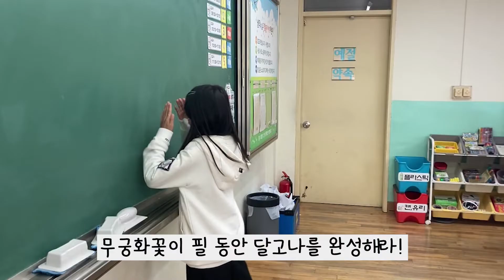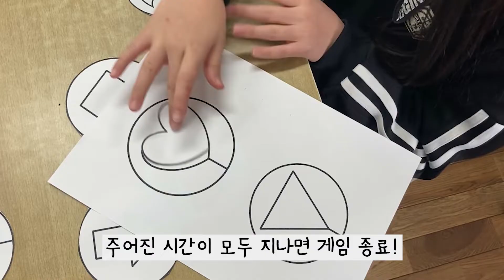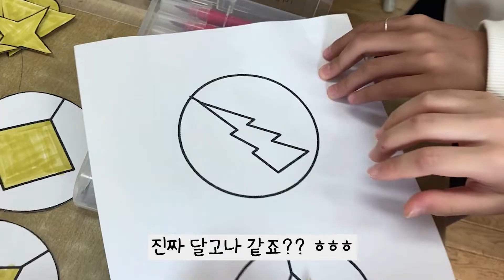[강력 추천게임] 달고나 오리기 게임 / 술래가 보지 않을 때 달고나를 완성하자!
무궁화 꽃이 피었습니다 + 달고나 오리기 콜라보레이션 게임
달고나 도안과 가위만 있으면 즐길 수 있는 활동이에요 :)

활동 tip = 손으로 달고나 찢기, 활동이 끝나고 오린 달고나를 색칠하기!